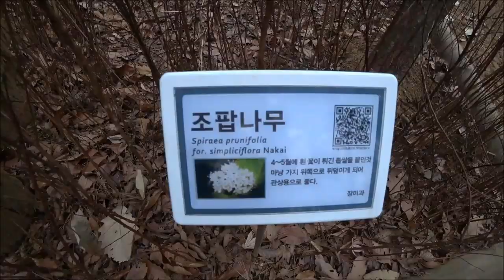산산산MTB 일요라이딩 뉴~미션 스피드와 절대 성추행 아님~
시속100킬로로 달려야 성공하는 새로운 미션 ㅋㅋㅋ과
업힐님 엉디 만져도 성추행 아님~ㅋㅋㅋ 안 다치는게 최선임!!